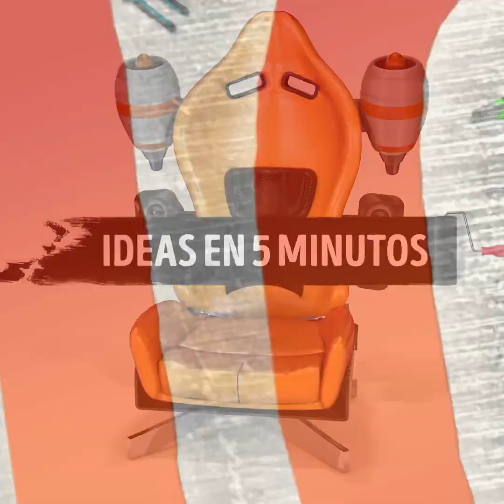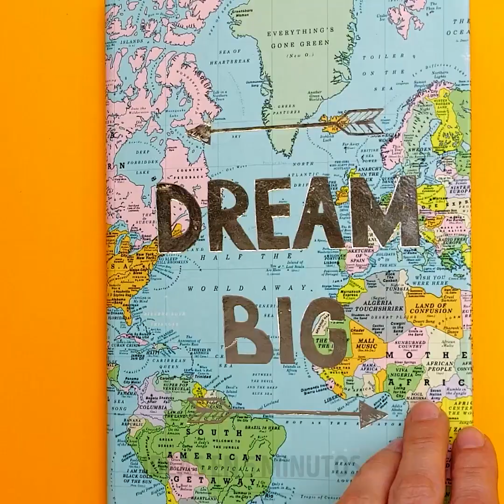22 ARTESANÍAS DE BRICOLAJE PARA LAS FUNDAS TELEFÓNICAS Y HACER ÚNICO A TU DISPOSITIVO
MARCAS DE TIEMPO:

00:09 Haz una funda para teléfono con espuma de jabón
01:25 Haz tu propia funda telefónica galáctica
03:33 Cómo reutilizar un CD
04:51 Elegante funda dorada para el teléfono
08:03 Ideas locas para fundas telefónicas